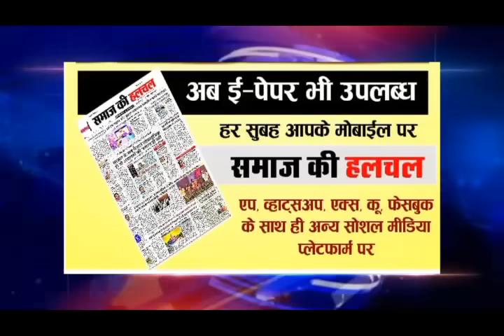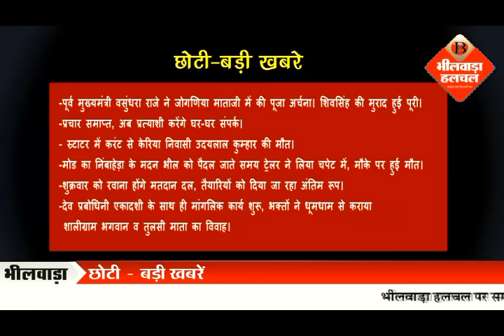वैष्णव हत्याकांड में आज क्या हुआ, जाट ने कौन-कौन सी गारंटी दी, देखे वीडियो बुलेटिन।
भीलवाड़ा। बुधवार रात लेबर कॉलोनी में हुए जयंत वैष्णव मर्डर मामले में आज सैकड़ों लोगों ने प्रदर्शन कर आरोपियों के खिलाफ कड़ी कार्रवाई की मांग की तथा पोस्टमार्टम के बाद शाम को गमगीन माहौल में अंतिम संस्कार किया गया। वहीं मांडल से कांग्रेस प्रत्याशी रामलाल जाट ने आखिरी दिन प्रचार में ताकत झौंकी और कार्यकर्ता सम्मेलन में सरकार की उपलब्ध्यिों को गिनाया और आने वाले समय में दी जाने वाली योजनाओं पर बात की। दिनभर की और भी बड़ी खबरों के लिए देखे भीलवाड़ा हलचल का वीडियों न्यूज बुलेटिन।